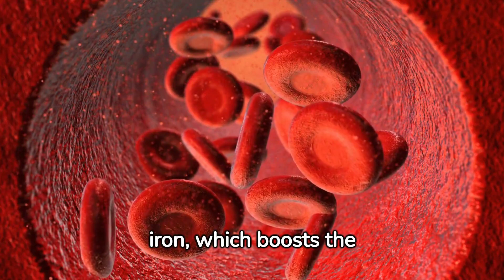The Power of Apple.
Apples are one of the most underrated superfoods that can offer countless benefits to your health. From boosting your immune system to improving digestion, there are so many reasons to make apples a part of your daily diet. In this video, we explore some of the top superfood benefits of apples and how incorporating them into your diet can lead to a healthier lifestyle.
apples
superfood
health benefits
nutrition, diet
immune system
digestion
lifestyle